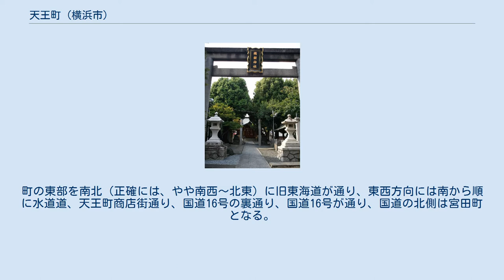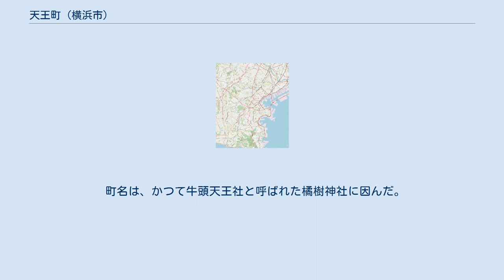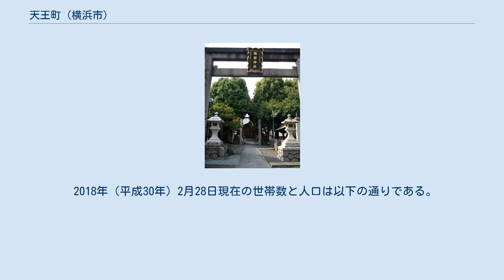天王町 (横浜市)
日本 」 神奈川県 」 横浜市 」 保土ケ谷区 」 天王町 (横浜市) 天王町（てんのうちょう）は神奈川県横浜市保土ケ谷区の町名。
現行行政地名は天王町1丁目及び天王町2丁目（字丁目）。
 保土ケ谷区の東部に位置し、東に西区浅間町、南東に西区南浅間町と保土ケ谷区岩間町、南西に神戸町、北東に宮田町、北西に川辺町と接している。
町の東部を南北（正確には、やや南西～北東）に旧東海道が通り、東西方向には南から順に水道道、天王町商店街通り、国道16号の裏通り、国道16号が通り、国道の北側は宮田町となる。
水道道を境に北が1丁目、南が2丁目となる。
天王町商店街通りは、現在の川辺町一帯に富士瓦斯紡績の工場があったことから、戦前には「紡績前通り」あるいは「表門通り」と呼ばれ、保土ケ谷の代表的な商店街であった。
かつては永楽館やライオン座などの映画館があったが、現在は近辺から映画館は姿を消した。
水道道と旧東海道の交わる角には、町名の由来ともなった橘樹神社があり、毎年6月の第二土・日曜の祭礼には熱気に包まれる。
 2丁目を東西に帷子川が流れ、川沿いには保土谷化学工業の工場跡地を再開発した天王町団地がある。
帷子川右岸には相鉄本線天王町駅がある。
 町名は、かつて牛頭天王社と呼ばれた橘樹神社に因んだ。
 2018年（平成30年）2月28日現在の世帯数と人口は以下の通りである。